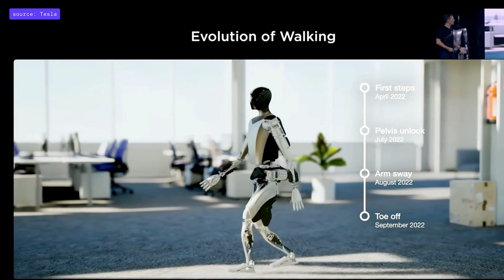Is Elon Musk's AI Robot the Future of Work? || Optimus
In this video, I will discuss tesla's newly launched robot Optimus.
FOOTAGE CREDIT: TESLA
Urdu language subtitles are available in this video for better reach to the users.